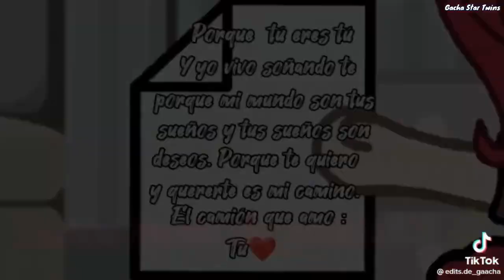｢ GCMV 」 Gacha Movie #4043